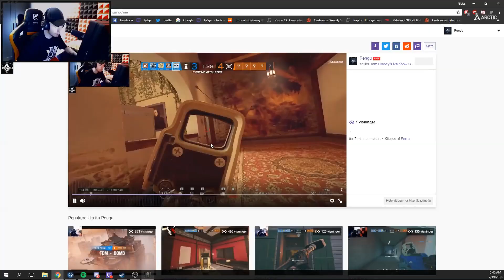BIG BRAIN PLAYS - Stream Highlights #25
Video made by:
- Yung

Tom Clancy's Rainbow Six Siege Year 3 Pass DLC UPLAY CD KEY GLOBAL